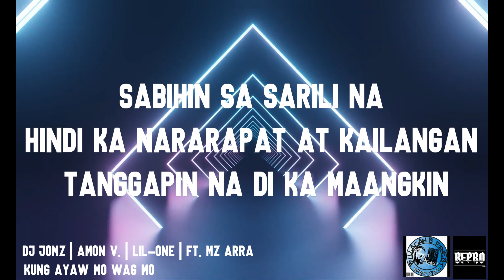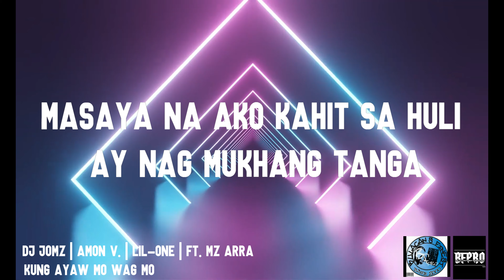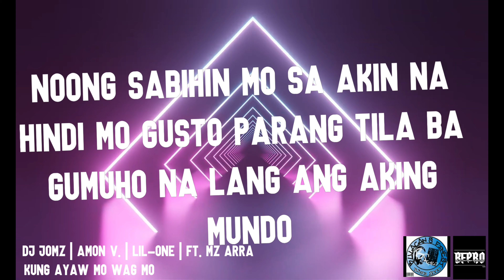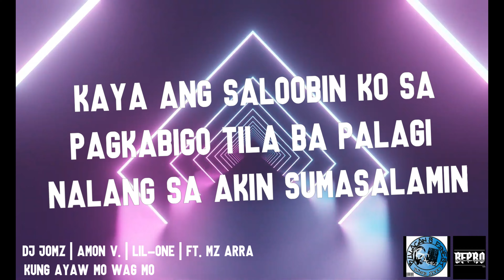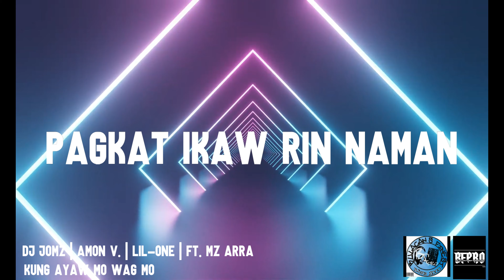KUNG AYAW MO WAG MO dj jomz , amon v , lil one feat. mz arra music by: dj jomz ....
You sent